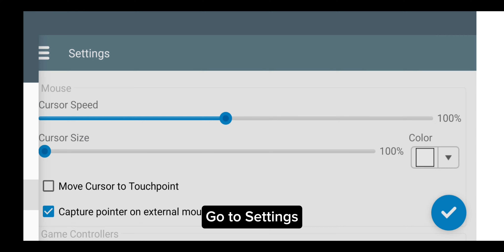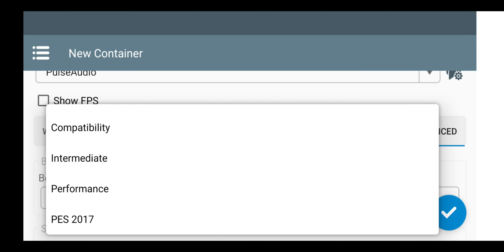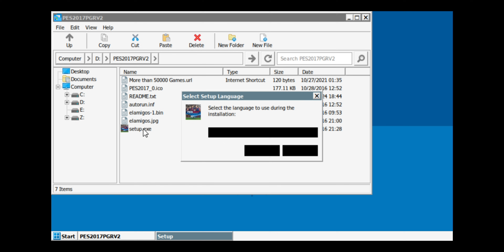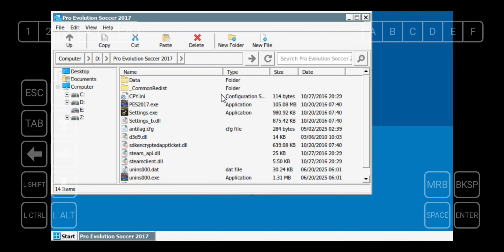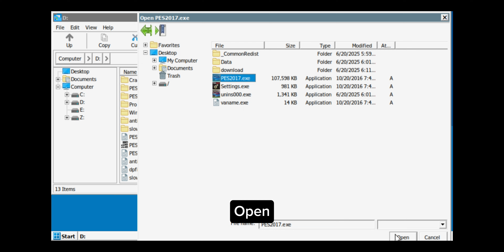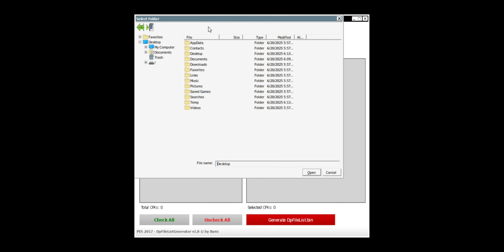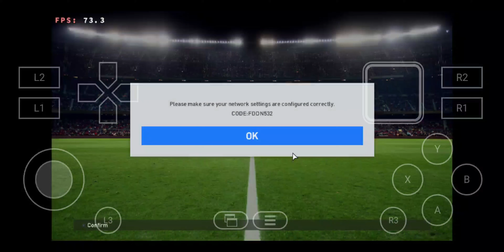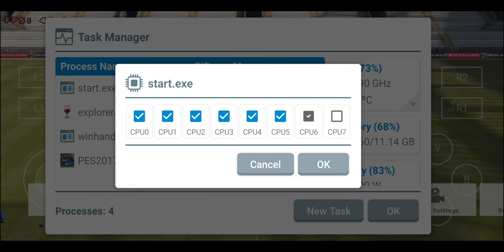PES 2017 Android | Winlator 10.0 (Hotfix) Fix Lag & Slow Motion | Snapdragon 7s Gen 2 Adreno 710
🔥 Pro Evolution Soccer 2017 on Android! | Winlator 10.0 Hotfix Gameplay + Full Tutorial (Snapdragon 7s Gen 2)

Watch how Pro Evolution Soccer 2017 runs on Android using Winlator 10.0! In this video, I’ll show you the full gameplay + setup tutorial, running on my Snapdragon 7s Gen 2 (realme 12 Pro+ 5G). Smooth performance, helpful tips, and real gameplay — everything you need to play this awesome PC game on your phone!

📱Device Specs:
• realme 12 Pro+ 5G
• Android 15
• 12GB RAM / 512GB Storage

🎮 What’s Inside the Video:
✅ Step-by-step Winlator setup
✅ PES 2017 gameplay (Android)

⚠️ Note:
• Game runs smoother when not screen recording.

💬 Got questions or need help running PES 2017 on your phone?